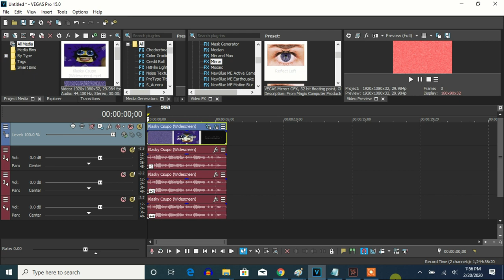How To Make K-Major 1331 On Vegas Pro (New Effect)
Let's learn how to make K-Major 1331 on Vegas Pro. It's like G-Major 121, but without mirror.

Just like effects on the list:

G-Major 28 is like U-Major, but with a Lomoish Vignette effect.
G-Major 45 is just like G-Major 31, but without sepia.
G-Major 136 is just like a Sad effect, but with an RGB to BGR effect.
G-Major 137 is just like G-Major 74, but with an RGB to BGR effect.
G-Major 139 is just like Vicious G-Major, but with an RGB to BGR effect.